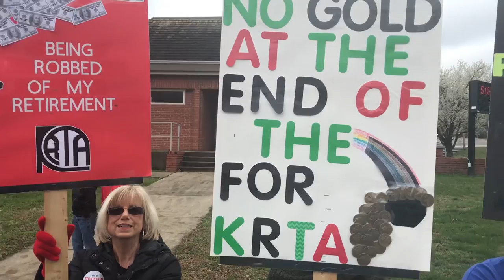Teachers rally in Prestonsburg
FLOYD COUNTY, KY.-While demonstrations were held on Monday, it all began over the weekend in Prestonsburg. EKB News Reporter Shawn Allen visited where it all started. He has this report.